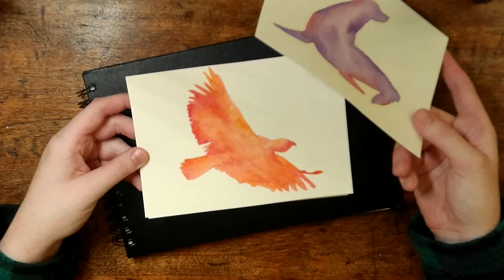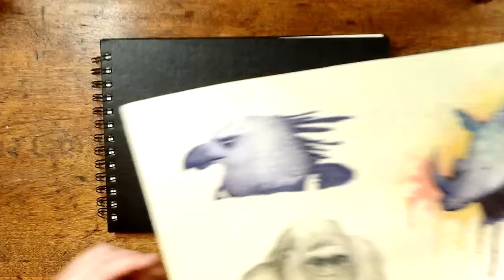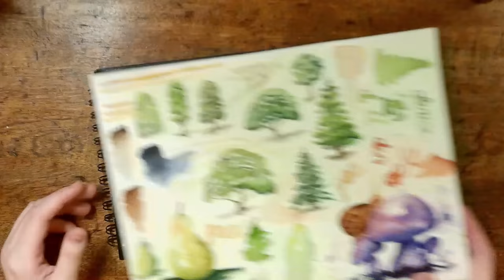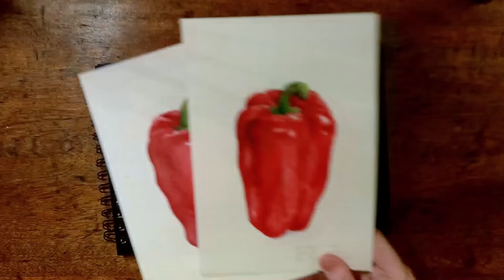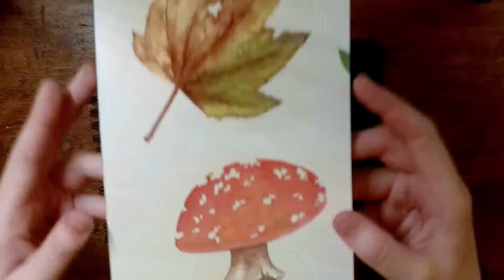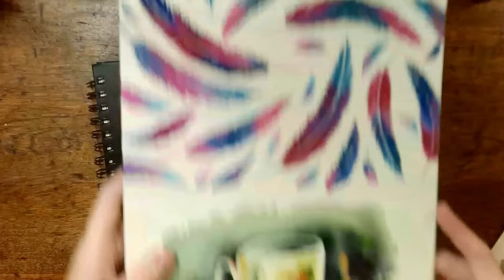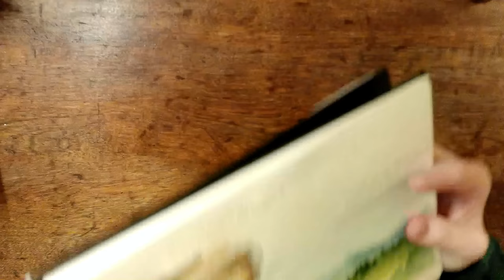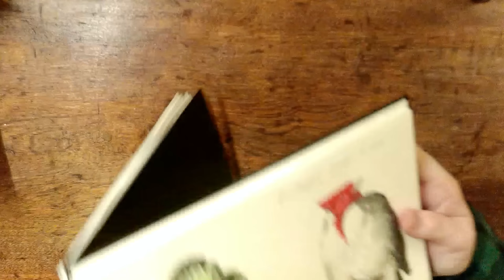Sketchbook Tour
Happy Holidays everyone - much love to you and yours!

Etsy Shop

No further action is required, however up to THREE additional prizes will be awarded if certain milestones are met on my various social media pages: 1200 subscribers on YouTube, 250 followers on Instagram, and 200 likes on my new Facebook Page. Share my channel, Instagram, and Facebook friends to increase the odds of additional prizes being awarded!
The deadline enter this contest is December 31, 2016.
Check back after December 31, 2016 for my video announcing the winner.
Only US residents eligible to receive the prize due to shipping limitations.
Artist is not responsible if prize is damaged during shipping.
YouTube is not a sponsor of this contest and and cannot be held liable for anything regarding this contest.

Watercolor Paper
Quill Brush